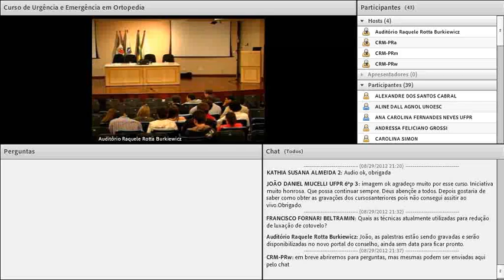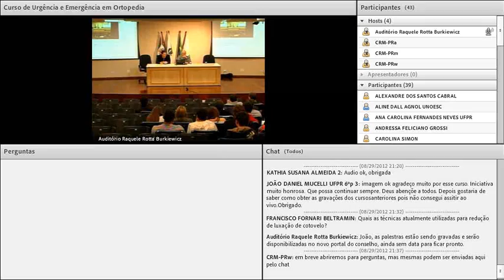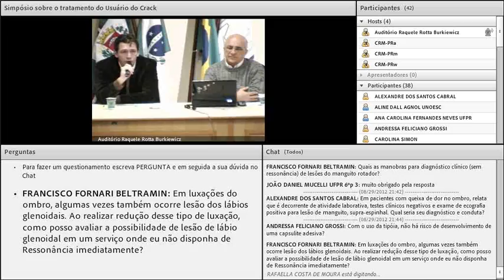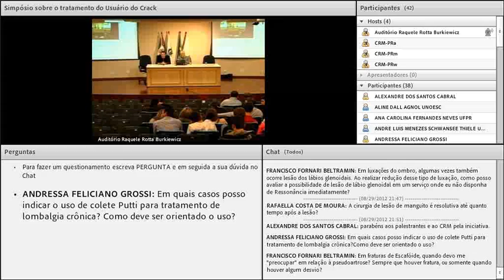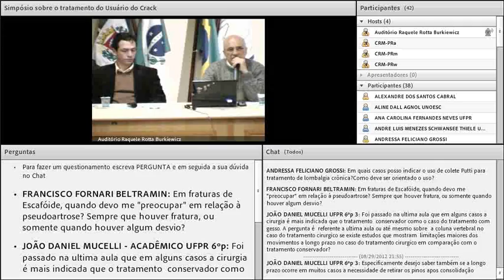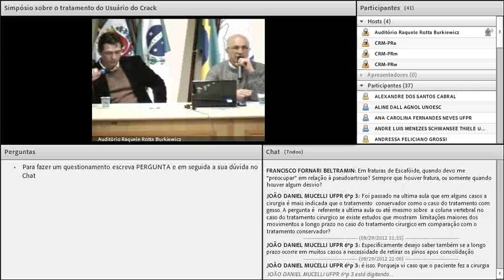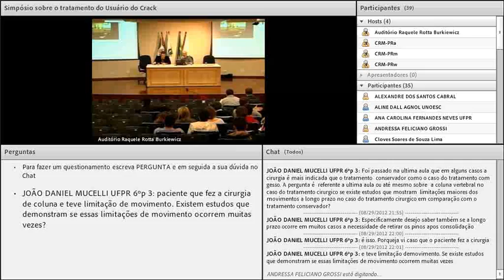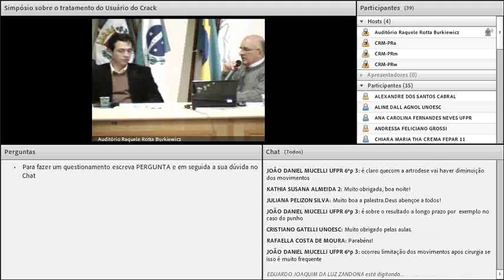crmpr 2012/08/29 - CURSO DE URG E EMER MÉDICA EM ORTOPEDIA E TRAUMATOLOGIA - 5/5